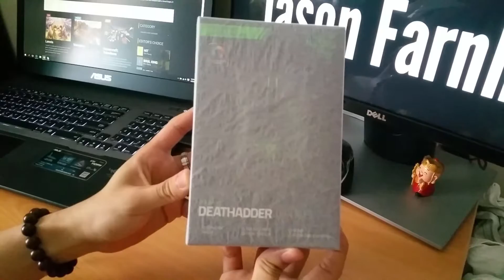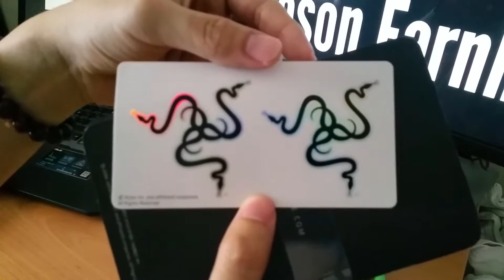Deathadder Chroma by Razer [UNBOXING]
This is an unboxing video of the Deathadder Chroma by Razer. I received this as a gift from my friend and I really love this. Light weight, beautifully and ergonomically designed, 10,000DPI, great gaming companion. =)

TECH SPECS

+ Ergonomic right-handed design with textured rubber side grips
+ 10,000dpi optical sensor
+ Chroma lighting with 16.8 million customizable color options
+ Razer Synapse enabled
+ Five independently programmable Hyperesponse buttons
+ 1000Hz Ultrapolling
+ On-the-fly sensitivity adjustment
+ Always-on mode
+ Up to 300 inches per second*/50g acceleration
+ Gold-plated USB connector
+ Seven-foot, lightweight, braided fiber cable
+ Approximate size: 127mm/5” (Length) x 70mm/2.76” (Width) x + 44mm/ 1.73” (Height)
+ Approximate weight: 105g/0.23lbs